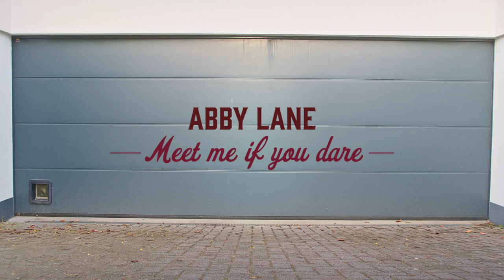NEW SONG - Meet Me If You Dare by ABBY LANE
“Meet Me If You Dare” is part of our “Talk TO me, not ABOUT me” (“Schwätz mat mir, net iwwert mech” in Luxembourgish) campaign – a call for respect, empathy and open-mindedness.

The song is performed by ABBY LANE, a band that came together in the framework of a song contest launched by respect.lu, an organisation that fights violent radicalisation in Luxembourg.

A huge thank you to all of our friends and partners involved in the creation of this song & video!!

Song title: Meet me if you dare by ABBY LANE
Composer: Dan Theisen
Lyricists: Abby Scheidweiler, Julie Darne-Scheidweiler, Dan Theisen
Vocals: Abby Scheidweiler
Background vocals: Julie Darne-Scheidweiler, Dan Theisen
Acoustic guitar: Dan Theisen
Bass guitar: Arsène Salvestrin
Percussion: Al Ginter
Mixed  and mastered by Arsène Salvestrin
Winner of the Respect Song Contest 2021
Music video: Lukas Grevis
Cover artwork: SOPHIE MARGUE & ALAN - Maladies Rares Luxembourg